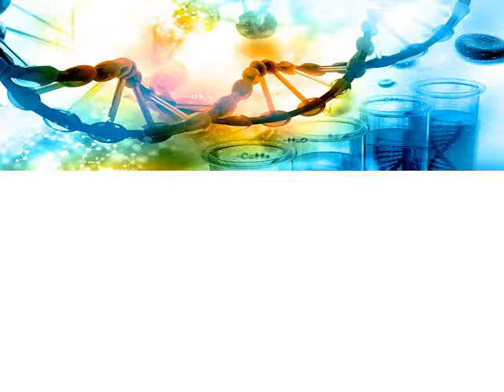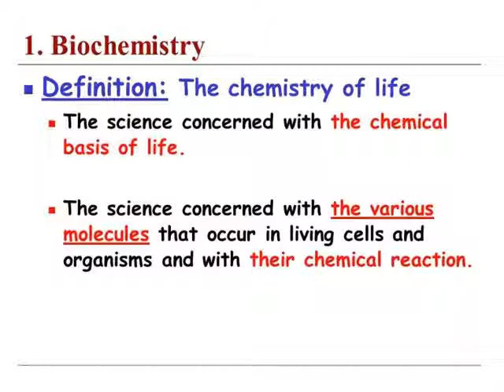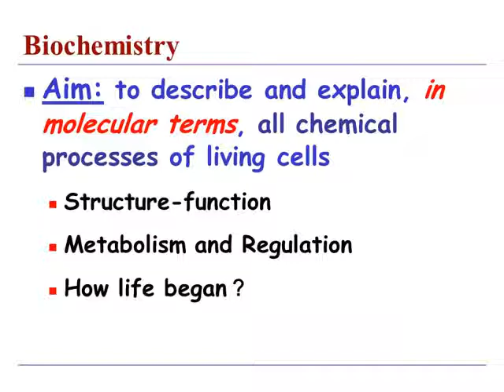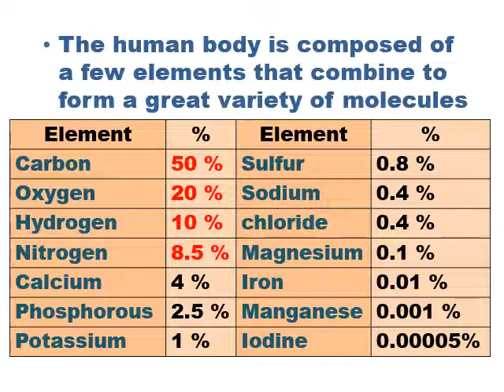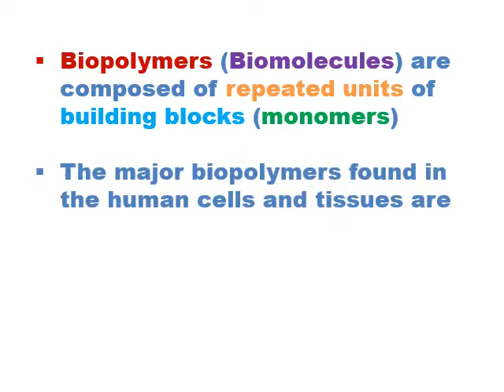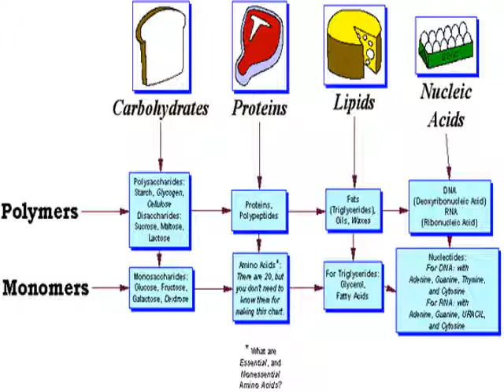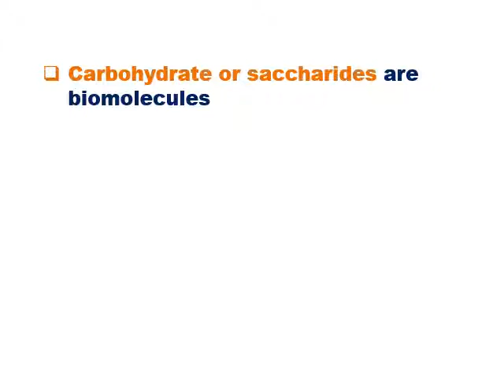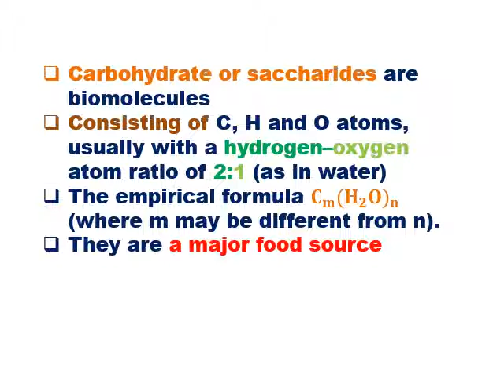3rd year education biology students biochemistry (CH311) lecture no 1 1